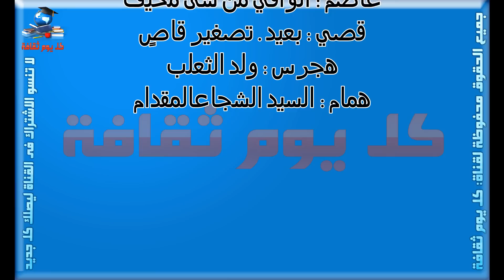أسماء الأولاد ومعانيهم - احسن اسماء للولاد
أسماء الأولاد ومعانيهم
الأولاد ومعانيهم
أسماء الأولاد
أسماء
معانيهم
الأولاد
 احسن اسماء للولاد
للولاد
ولاد